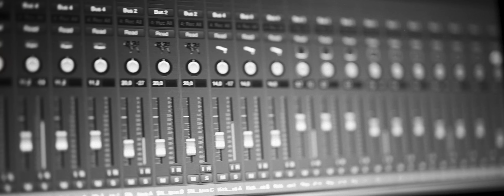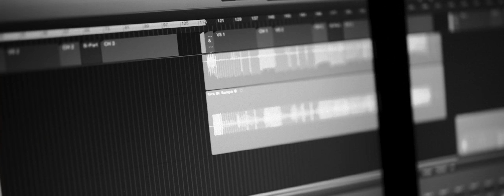DORO - Bond Unending (feat. Sammy Amara of Broilers) (OFFICIAL MUSIC VIDEO)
Official Music Video for Bond Unending by DORO and Sammy Amara of@broilers , off the album Conqueress - Forever Strong and Proud out now.

VIDEO CREDITS:
Kamera/Schnitt - Bahne Beliaeff
B-Kamera/Assistenz - Julian Keno Lilienthal

TOUR DATES:
15.10. ES Santanyi - Full Metal Holiday
28.10. DE Düsseldorf - Mitsubishi Electric Halle
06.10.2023 DE Keep It True Rising  in Würzburg
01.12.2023  Live After Death Horror Fest in Mexico City

LYRICS:
Standing together, whatever will be
Stand for each other, let everyone see
The bond that we are having is running so deep
That is the way, the way how we feel
We're holding each other
When time's running out
The world's getting harder,
We're having no doubt
Together we'll make it, sacred and sound
Sacred and sound

Chorus:
Here's to you
To our love
To our friendship
To our bond unending
To our love
To our hearts

We're standing together, whatever will be
Holding each other, let everyone see
The bond that we're having is running so deep
Running so deep, it's the way how we feel
Holding each other, when time's running out
Sacred and sound

Chorus:
Here's to you
To our love
To our friendship
To our love
To our hearts
The world's on fire
Our hearts in flames
Look out for each other
We can't be tamed

Chorus